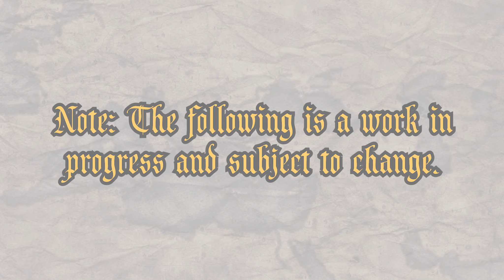The Entire Unit Roster of: The Duchy of Lesser Poland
You guys seem to like this new format so I made one for the Duchy of Lesser Poland, as a follow up to the Teutonic Order one. One improvement I made for this one is I added some credits to MK Team Member Banksie for the roster and Finix for the unit cards. Expect that going forward, so you all will know which team member made what. Also in case you are wondering now, Banksie made the Teutonic Order roster too, just so you know for that one.

MUSIC:  Time and Again (Looped)  - Medieval 2 Total War Soundtrack